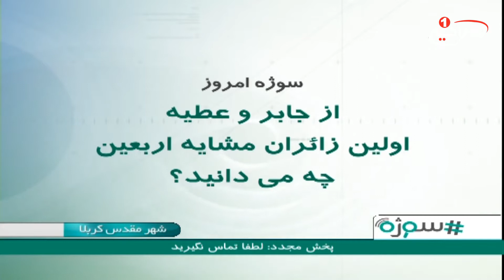سوژه(172): از جابر وعطيه اولين زائران مشايه اربعين چه مى دانيد؟ حجت الاسلام رضا ربیعی، کربلا، 1439ق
موضوع اصلی: از جابر وعطيه اولين زائران مشايه اربعين چه مى دانيد؟
مجری: حجت الاسلام شیخ رضا ربیعی
تولید: کربلای مقدسه
زمان تولید: 1438 ق
کد برنامه:  0.09045
موضوع های فرعی:
- 1378 سال پیش جابربن عبدالله انصاری به همراه عطیه کوفی از مدینه، و کاروان اهل بیت علیهم السلام ازشهر شام رهسپار شهر مقدس کربلا شدند
- این کاروان اولین زیارت کنندگان اربعین سیدالشهدا علیه السلام، 40 روز بعد از شهادت آن بزرگوار بودند و درسوگ شهادت ایشان عزاداری نمودند
- شیعیان و محبین سیدالشهدا علیه السلام هر ساله به پیروی از اهل بیت علیهم السلام، و سفارش ائمه اطهار علیهم السلام این زیارت را به پا داشته اند
- جابر بن عبدالله، از اصحاب پیامبراکرم صلی الله علیه وآله، و عطیه آن فقیه والامقام پایه گذار زیارت اربعین بوده اند
- روز 20صفر، روز اربعین حسینی، روزی است که جابربن عبدالله انصاری خود را به کربلا رسانید، و موفق به زیارت قبر سیدالشهدا علیه السلام شد
- جابر بن عبدالله انصاری از اصحاب پیامبراکرم صلی الله علیه وآله بود که پنج تن از اهل بیت ایشان را ملاقات نموده بود
- جابربن عبدالله انصاری از علما و مفسران و ناقلان حدیث به شمار می رفت، و در محبت و مودت نسبت به امیرالمؤمنین علیه السلام شهره بود

کلید واژه ها:
حجت الاسلام شیخ رضا ربیعی
شيوه ‌هاى هميارى شبكه امام حسين عليه السلام:
١-از طريق حواله توسط شركت های انتقال پول و صرافی‌ها به كربلا و به نام «قناة الامام الحسين عليه السلام» و اعلام حواله به شماره های
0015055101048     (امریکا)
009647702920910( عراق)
٢- از طریق ارسال عبارت «لبيك يا حسين» از طريق نرم‌افزار واتساپ و يا پیامک به شماره های:
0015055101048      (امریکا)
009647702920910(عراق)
٣- از طریق پرداخت به وب‌گاه پی پال(pay pal):
٤- از طريق اپ استور: (IOS)
Imam husseintv by IMAM HUSSEIN TELEVISION NETWORK
٥- از طريق گوگل پلی : (اندرويد)